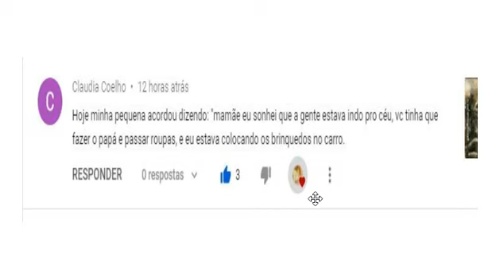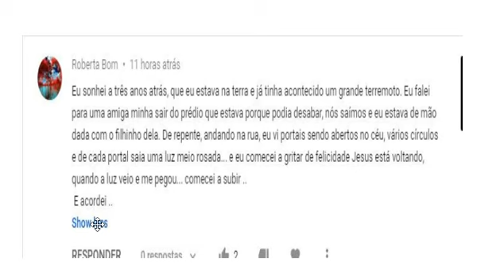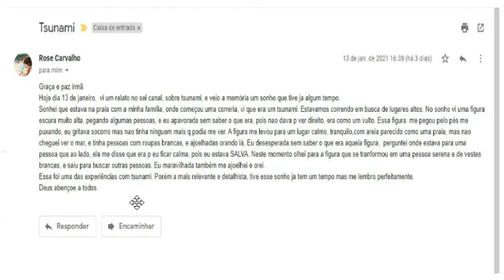Sonhos (3) : Terremoto, tsunami e o arrebatamento.